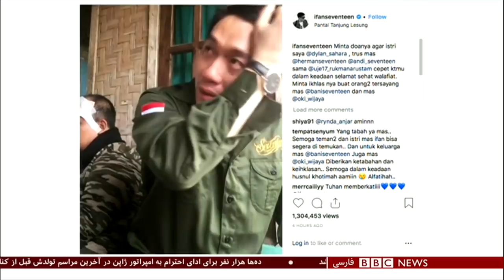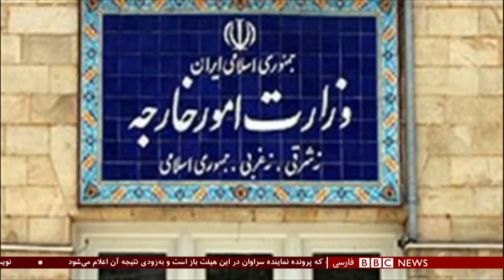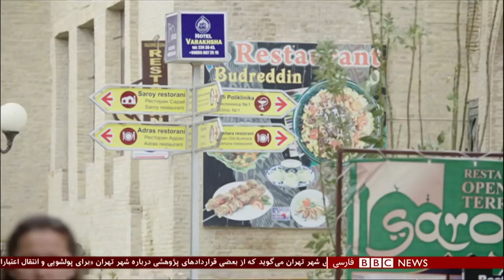اولین بخش یکشنبه ۲ دی ۱۳۹۷: تحریک نظامی ترکیه در مرز سوریه و سونامی در اندونزی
دولت اندونزی اعلام کرده که وقوع سونامی در نزدیکی تنگه سوندا، حداقل ۲۲۲ کشته در سواحل این کشور برجای گذاشته است. مقامات می‌گویند بیش از ۷۰۰ نفر زخمی و حدود ۳۰ نفر هم ناپدید شده‌اند.

گزارش های اولیه حکایت از آن دارد که فوران آتشفشان کراکاتوا احتمالا به وقوع زمین لغزه در بستر دریا و هجوم ناگهانی امواج سهمگین به مناطق مسکونی در تاریکی شب منجر شده است.

مناطق پاندگلانگ، لامپانگ جنوبی و سرانگ در کانون این حادثه هستند.

تصاویر تکان دهنده‌ای از تخریب صحنه یک کنسرت در منطقه تفریحی تانجونگ لسونگ در رسانه‌های اجتماعی منتشر شده است. دو تن از اعضای گروه پاپ که در حال هنرنمایی بودند در این حادثه کشته شده‌اند.

اسدالله خالد و امرالله صالح سرپرست وزارت دفاع و کشور افغانستان شدند
محمد اشرف غنی، رئیس جمهوری افغانستان با صدور دو حکم جدا گانه ویس احمد برمک، وزیر داخله/ کشور و طارق شاه بهرامی، وزیر دفاع این کشور را برکنار و بجای آنان امرالله صالح و اسدالله خالد را معرفی کرد.

اسدالله خالد رئیس پیشین امنیت ملی افغانستان به عنوان سرپرست وزارت دفاع این کشور و امرالله صالح که او نیز قبلا ریاست امنیت ملی افغانستان را به عهده داشت به عنوان سرپرست وزارت کشور منصوب شده‌اند.

این دو نفر برای اینکه به صورت رسمی وزیر شوند، باید تایید مجلس نمایندگان افغانستان را بگیرند.

هر دو چهره در افغانستان به مخالفت با پاکستان شهرت دارند.